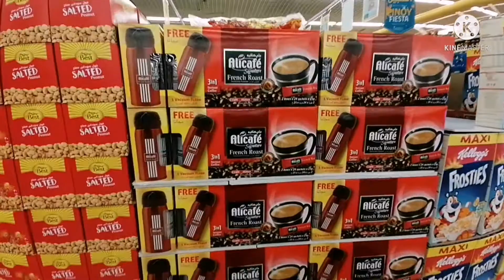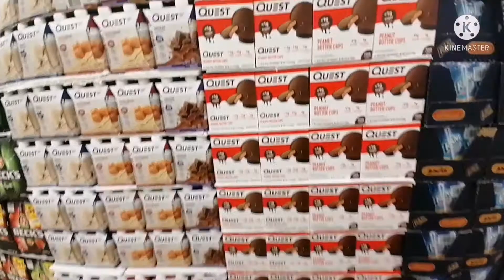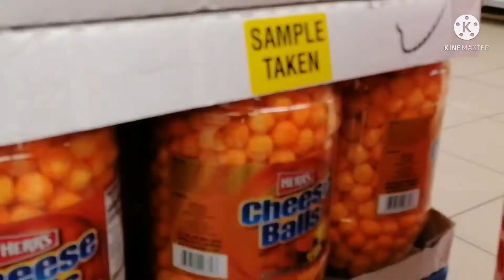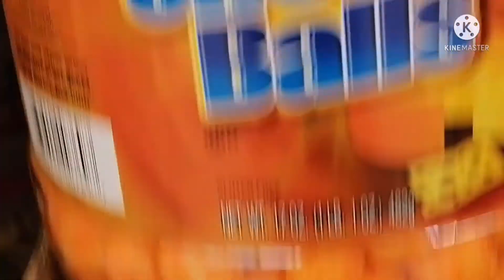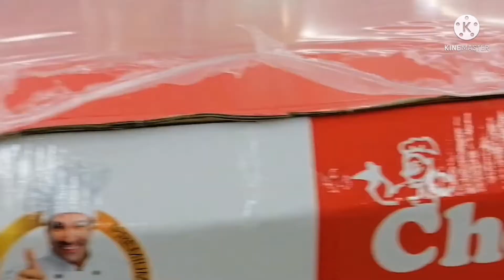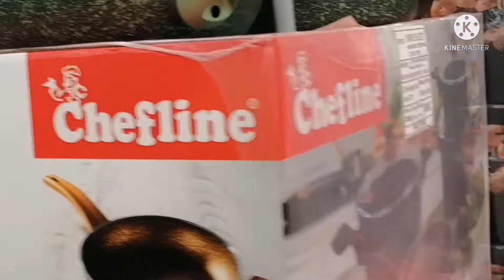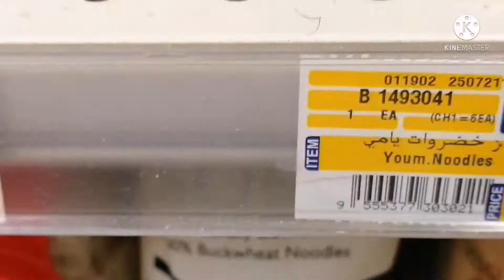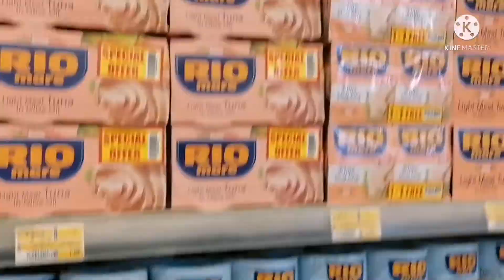part#2 ofw shopping moment with my friend (gemma)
For adults only ang content na ito ay pinakita life ofw araw ng sahod shopping kaunti nag relax